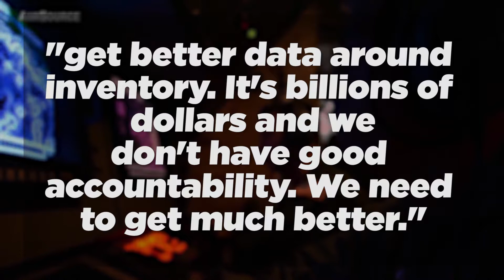IEN NOW: Navy Finds $126M In Parts It Didn't Know Existed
Enterprise Asset Management is a term most in the industrial sector can appreciate. After all, knowing what you’ve got, understanding best processes for utilizing those resources, and being able to predict when you’ll run out is pretty important when operating in an environment where downtime and inefficiencies put your organization at a distinct disadvantage.
To the surprise of hopefully no one, these same principles also apply to inventory levels in other arenas – like the military. So, for example, if you’re the Navy, applying strong EAM practices would help avoid situations like the one uncovered by an audit of the branch last year.
A warehouse in Florida was reportedly found to contain $126 million in aircraft parts that that nobody knew about. Now, just to be clear, it wasn’t just that the parts weren’t listed in inventory logs – no one associated with requisitioning parts for the F-14 Tomcat, P-8 Poseidon or P-3 Orion aircraft even knew this warehouse existed.
According to a report on Military.com once this inventory was made available, nearly $20 million worth of parts were requisitioned for planes that had been grounded while they waited for the necessary replacement parts.
In a statement that makes all taxpayers cringe and probably falls under the heading of ‘it’s better to remain silent and thought a fool than to open one’s mouth and remove all doubt’, Thomas Modly, a high-ranking civilian administrator for the Navy, was quoted as saying the branch needs to "get better data around inventory. It's billions of dollars and we don't have good accountability. We need to get much better."
Hard to disagree with that one.
One corrective action cited by Modly and the audit was working with suppliers to develop greater standards for part visibility.